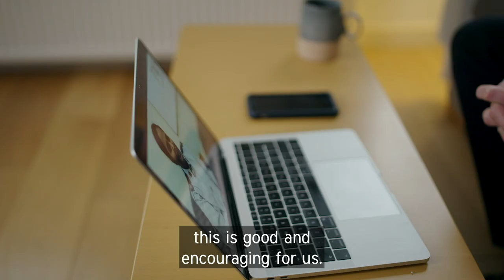Self-Denial 2021 | Pakistan | Episode 5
​​​The Self-Denial Appeal ​raises funds to support to Salvation Army mission and ministry in countries around the world. It's called Self Denial as funds are raised through denying ourselves in order to be able to contribute.

In 1886 when General William Booth was trying to raise funds for The Salvation Army's international work, one of his officers pledged to go without pudding for a whole year and give the money to the fund. Booth thought this sacrifice was too great, but liked the idea of people uniting together to deny having an everyday expense for a short time and donating the money saved to The Salvation Army. Thus Self-Denial was born.​​